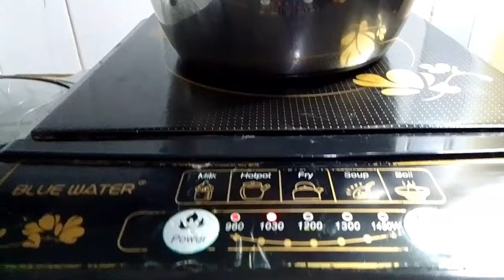FIRST TIME TO COOK | LECHON PAKSIW | MY VERSION || DAMEMZ VLOG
Ang masarap na lechon paksiw ay niluluto ko na din sa unang pagkakataon at masarap syempre basa lutong pinoy...Enjoy watching guys

Follow also my facebook page:
👉 DA.Memz_BLOG